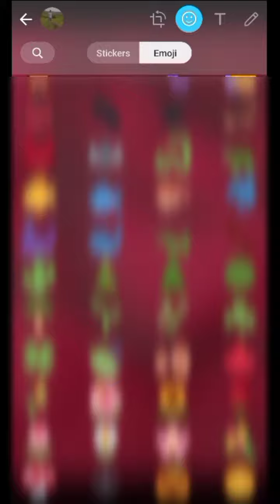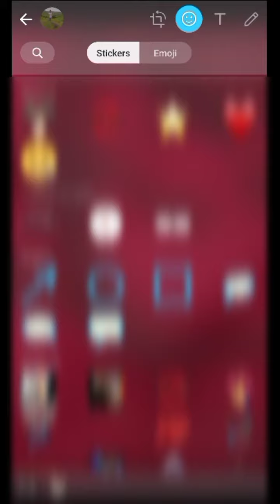WhatsApp Latest STATUS Update | Statuses Updates | Malayalam | SINAN TECH VLOG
WhatsApp Latest New Updates | Malayalam | SINAN TECH VLOG